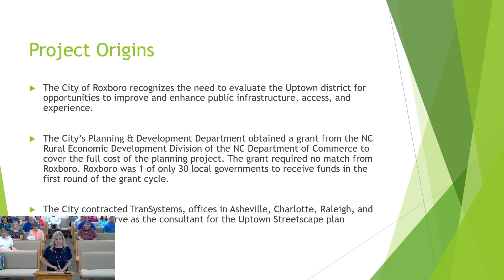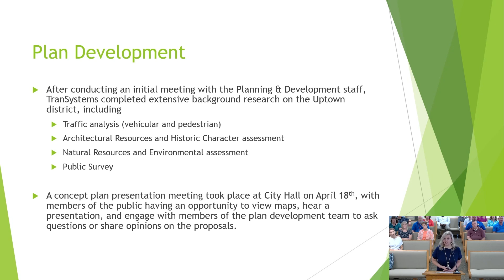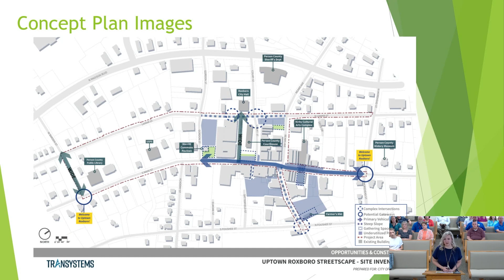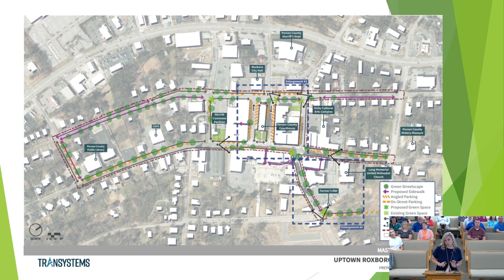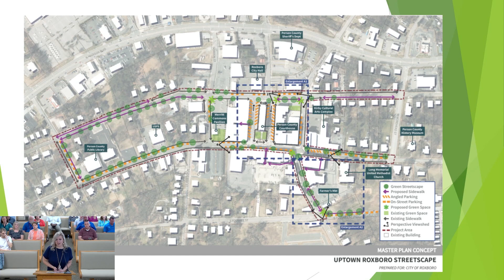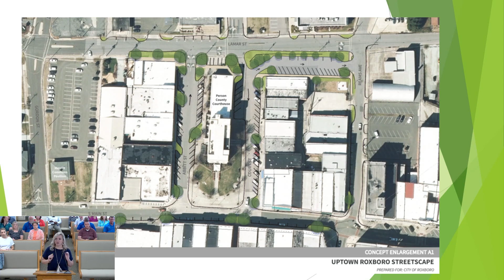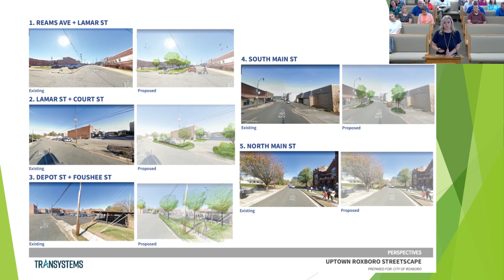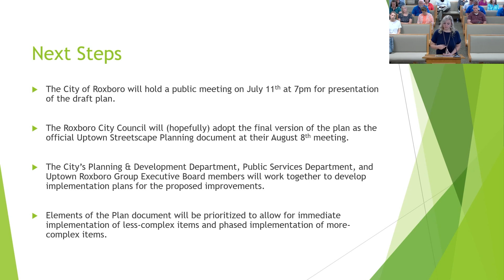Board of Commissioners Meeting 06/19/2023